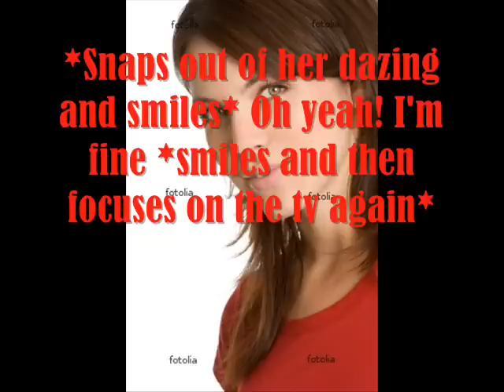Royalty and Vengeance Pt 11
OK! This is ep 11 of TMP! Ummm this is a slow ep but the drama will get more intense i promise! :) Um towards the end Bella appears and i want you to tell me if she's upset with jake and teryn or she's fine with it